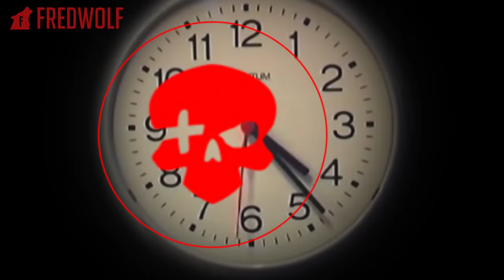The greatest high noon in the universe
well, it's high noon somewhere in the world